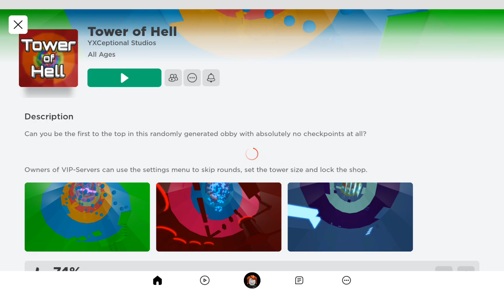im back with more tower of heck